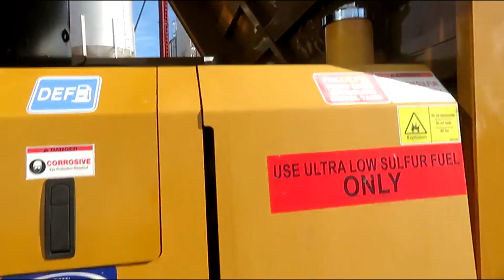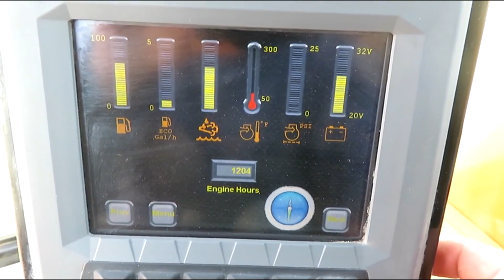2020 MOROOKA MST1000VDR For Sale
2020 Morooka MST1500VDR
1,200hrs cat engine AC/Heat/Radio
Rotating dump

We finance and deliver if needed!

Contact Mike with any questions or making a offer by Call/text/email/whatsapp